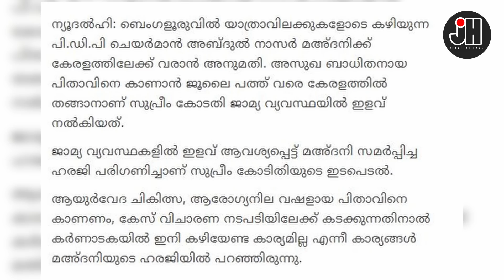മഅദനി ഇനി കേരളത്തിലേക്ക് വരാം .പക്ഷെ ദയവായി അദ്ദേഹത്തിന് ശല്യം ഉണ്ടാക്കരുത് !